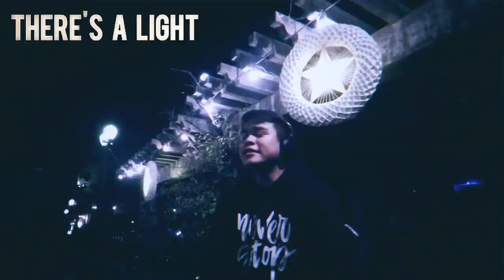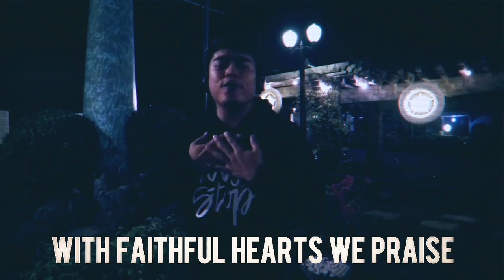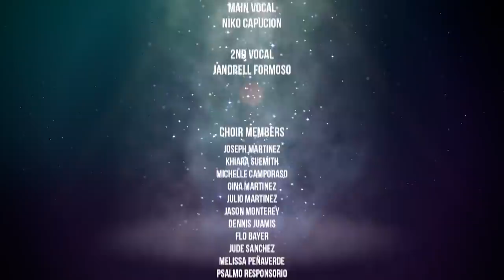Bethlehem Born (Lyric Video) - Francis Miranda & JM De Ramos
Since christmas is just around the corner, my friends came up with this wonderful song.